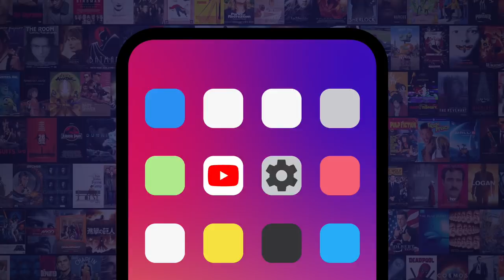Top 10 Movies and TV Shows Coming to Streaming in February 2021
Are you still watching? OF COURSE YOU ARE. For this list, we’ll be looking at the most compelling and anticipated content coming to major streaming services in February 2021. Our countdown includes "Malcolm & Marie” (2021), “WandaVision” (2021-) episodes 5-8, “Nomadland” (2021), “Billie Eilish: The World's a Little Blurry” (2021), and more! What are YOU most looking forward to watching in February?